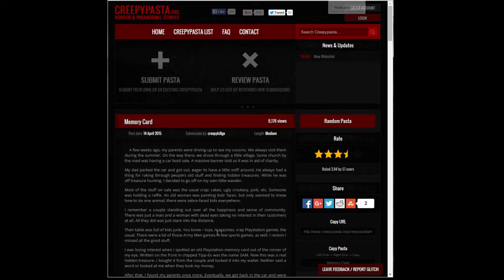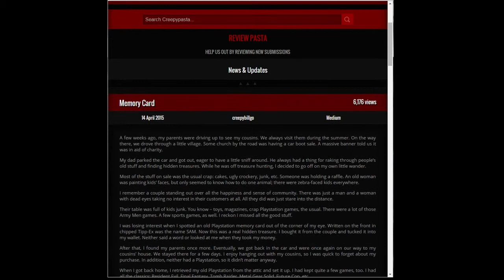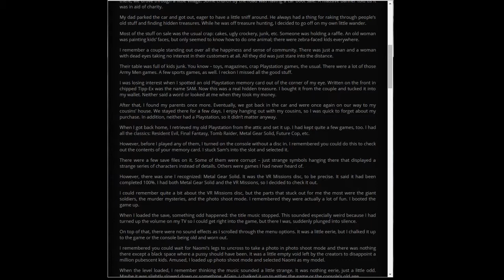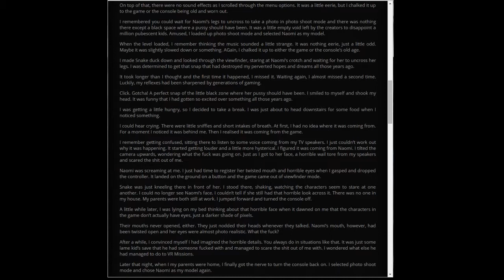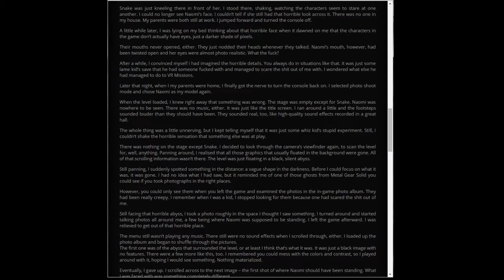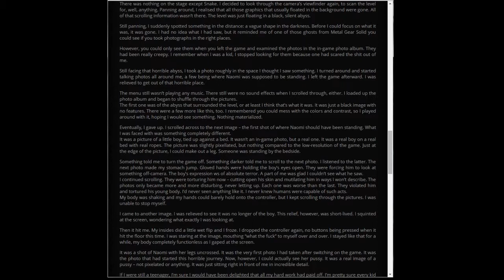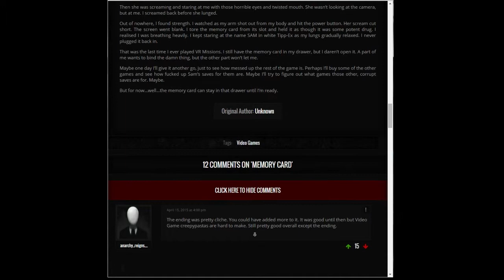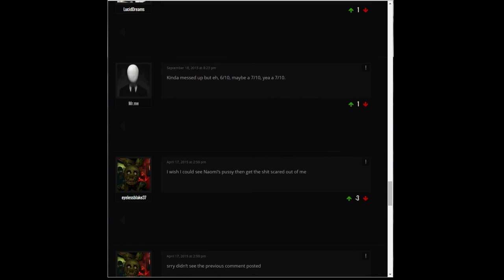Basement Quality Book Club TFTB2015 - Memory Card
Nathan, Pat, and Taha learn what a "car boot sale" is

PUSSY!